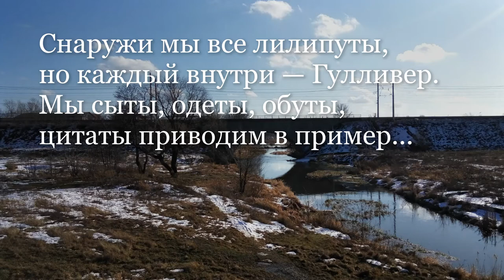проект ПОЭМУЗЫКА - Шагает весна по планете (feat. Дмитрий Пучков)